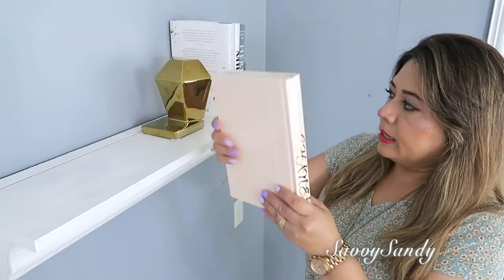COMO DECORAR TU COMEDOR EN UN DIA // COMO DECORE MI COMEDOR COLOR ROSA Y CON PLANTAS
Aquí les comparto ideas para decorar muy bonito sus comedores de primavera- verano. Inspiración para tu propia creación.

TIENDA CHINA: CHAN’S SILK FLOWERS

Mas videos de Decoración y Manualidades:

►TRANSFORMA TU COMEDOR EN UN DIA CON BANDEJAS GIRATORIAS //PON TUS BANDEJAS A GIRAR // DIY FACIL

►COMO HACER BANDEJAS LUJOSAS CON ESPEJOS Y BORDE DE METAL  || DIY ELEGANTES PARA TU HOGAR PARTE 1

✓ Comparte !

✅Terrario grande
✅Terrario geometrico borde dorado
✅2 figuras de Terrario
✅Freidora de aire Ninja
✅Freidora Ninja
✅Cafetera balnca Keurig
✅Cafetera Keurig color rosa
✅Linternas colgantes con yute
✅Linterna con yute
✅Mantenidos individuales color oro 10 piezas:
✅Hojas metálicas
✅Jarrones de cristal redondos
✅Salero y Pimienta en forma de piña